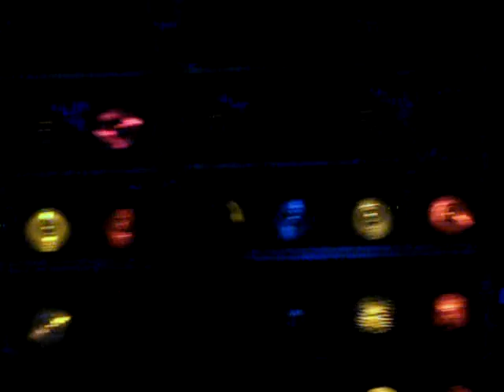Velcro Pygmies - Derby Eve - Louisville,KY. - 5/6/11 - Freebird with Horns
Only The Pygmies have a kickass Horn Section like this !! Maurice ( Sexual Chocolate ) Tearin' it up!! Lynyrd Skynrd would be proud. I didn't forget the other two horn players because those guys killed it too.Great job!!